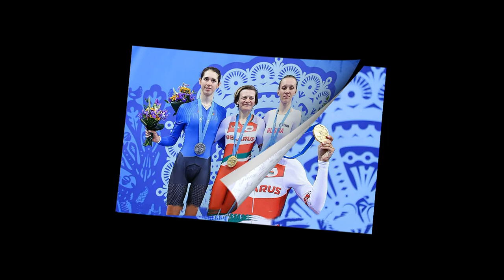BIKING AT THE II EUROPEAN GAMES «MINSK-2019»/ВЕЛОСПОРТ НА II -х ЕВРОПЕЙСКИХ ИГРАХ «МИНСК-2019»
BIKING AT THE II EUROPEAN GAMES «MINSK-2019»
Соревнования по велоспорту проходили на Велодроме «Минск-арены». На данном объекте профессиональные спортсмены развивают максимальную скорость до 110 км/ч. Длина велотрека 250 м, ширина — 7,5 м. Есть 2 виража, а угол наклона равен 41 градусу.
Участники 542 спортсмена. Медалей 24 комплекта
29 июня 2019 г., суббота
Велоспорт – трек
Индивидуальная гонка преследования (мужчины)
1. Иван Смирнов (Россия)
2. Давиде Плебани (Италия)
3. Клаудио Имхоф (Швейцария).
Гит (мужчины)
1. Томаш Бабек (Чехия)
2. Франческо Ламон (Италии)
3. Кшиштоф Максел (Польша).
Спринт (мужчины)
1. Джеффри Хогланд (Нидерланды)
2. Харри Лаврейсен (Нидерланды)
3. Денис Дмитриев (Россия)
Мэдисон (мужчины)
1. Швейцария
2. Нидерланды
3. Австрия.
Омниум (женщины)
1. Кирстен Вилд (Нидерланды)
2. Евгения Аугустинас (Россия)
3. Элиза Бальзамо (Италия).